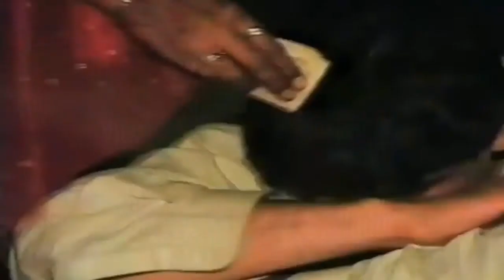Ali Murad Jatoi Song Roo Dil Roo Pahinje Nseeb Te رو دل رو پهنجي نصيب تي رو